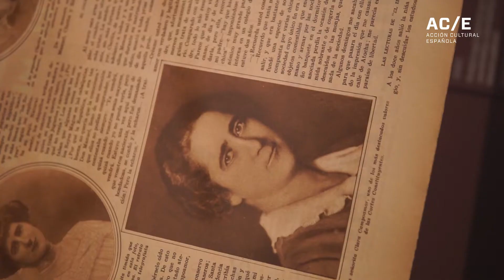"Clara Campoamor. Mujer y ciudadana": ¿Qué podemos encontrar en la exposición?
3 views  Sep 5, 2022 En este vídeo, la comisaria Rosa Mª Capel Martínez recorre los principales hitos de la exposición.

Organizada por la Secretaría de Estado para la Memoria Histórica, la Biblioteca Nacional de España y Acción Cultural Española, la muestra se propone conmemorar el cincuenta aniversario de la muerte de Clara Campoamor (30 de abril de 1972), abogada, escritora, política y defensora de los derechos de la mujer española. Durante la Segunda República Española, creó la Unión Republicana Femenina y fue una de las principales impulsoras del sufragio femenino en España, que se incluyó en la Constitución republicana de 1931 y fue ejercido por primera vez en las elecciones de 1933. A causa de la Guerra Civil tuvo que huir de España y murió exiliada en Suiza.